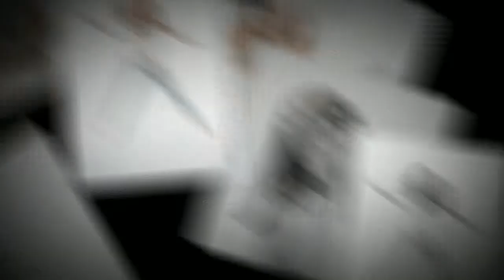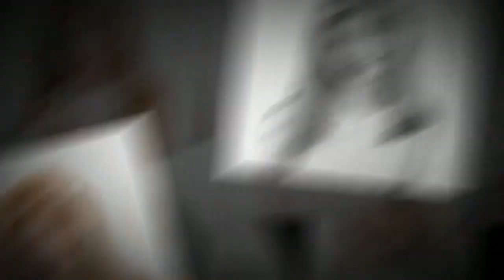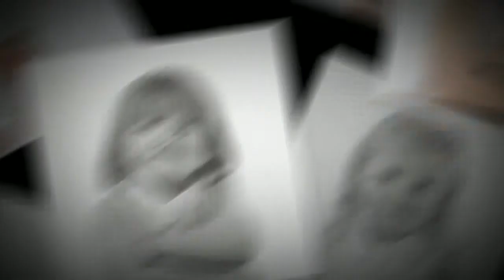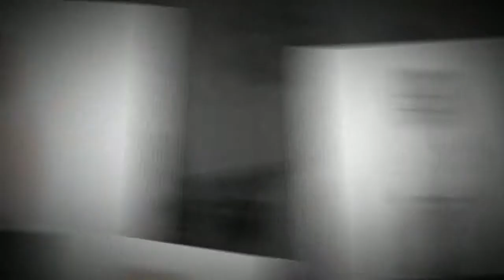John Jenkins Photography Studio Leicester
Baby photographer, kids photography & family portrait photographers Leicester